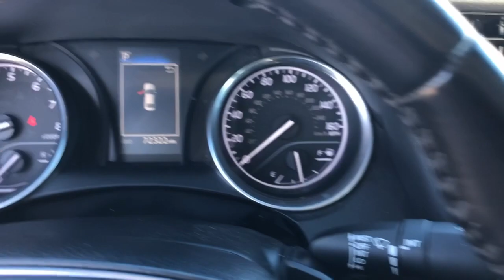2020 Toyota Camry Hattiesburg, Lumberton, Sumrall, Ellisville, Wiggins, MS P7134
Celestial Silver Metallic Used 2020 Toyota Camry SE available in Hattiesburg, Mississippi at Toyota of Hattiesburg. Servicing the Lumberton, Sumrall, Ellisville, Wiggins, MS area.